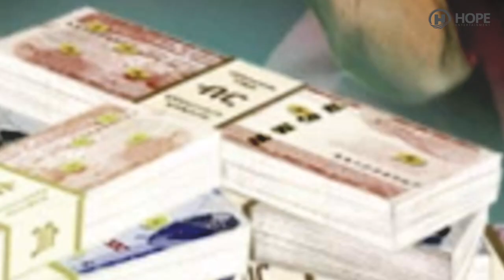Ella Man X Abenet X YD X Kebad Anbesa - Birr | ብር - New Ethiopian Music 2021 (Official Audio)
Ethiopian Music : Ella Man X Abenet X YD X Kebad Anbesa - Birr | ብር - New Ethiopian Music 2021 (Official Audio)